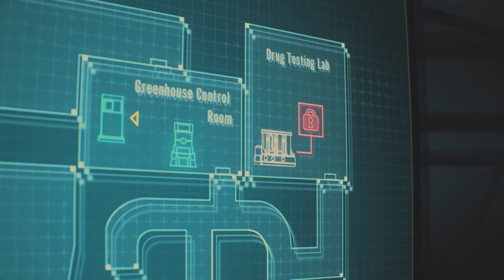Resident Evil 2 - 100% Walkthrough Part 10 : William Birkin Boss 3 (Leon A)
A deadly virus engulfs the residents of Raccoon City in September of 1998, plunging the city into chaos as flesh eating zombies roam the streets for survivors.

An unparalleled adrenaline rush, gripping storyline, and unimaginable horrors await you.

Witness the return of Resident Evil 2.

Resident Evil 2 : Remake - 100% Walkthrough